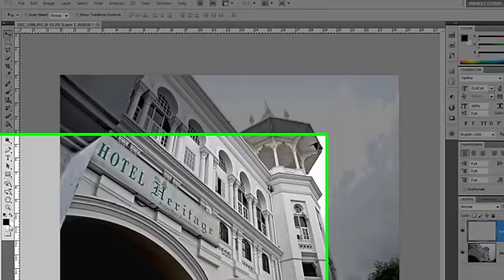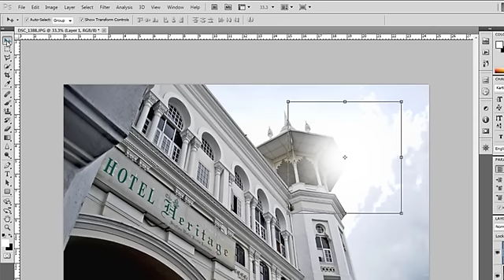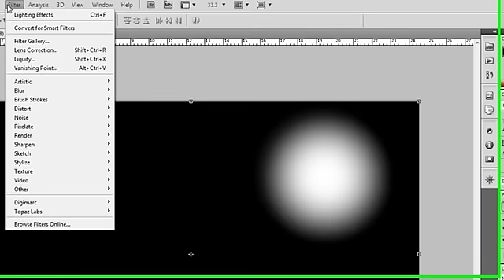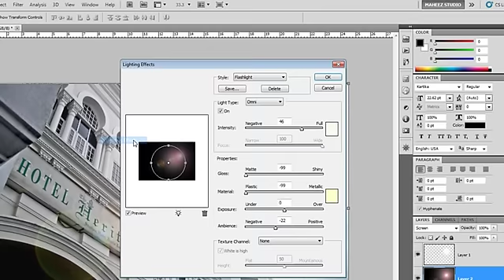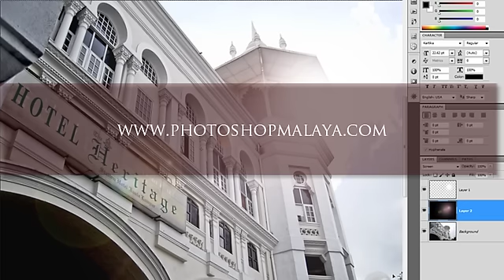LIGHTTING EFFECT IN PHOPTOSHOP CS5